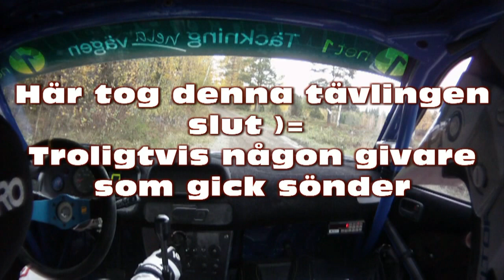Pontus Tidemand SS9 Brutit efter tekniskt fel KMK-Trofén SM 2011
Pontus Tidemand SS9 KMK-Trofén SM 2011
Failure with the car in the stage, he did retire.
Driver: Pontus Tidemand
Codriver: Jörgen Nordhagen
Car: Toyota Corolla FWD